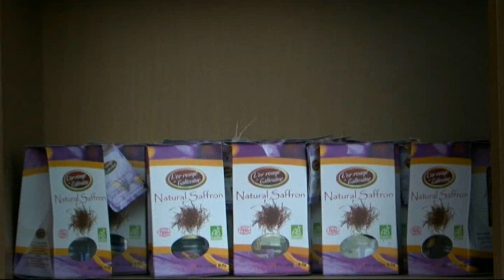التعرف على زعفران الحر لمنطقة تالوين المراحل التي يمر منها 🔥🔥🔥